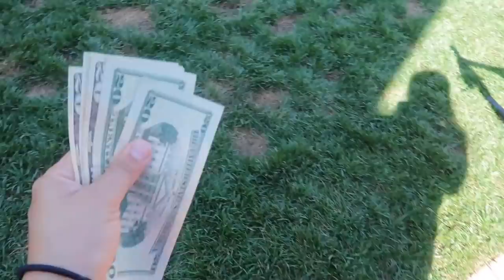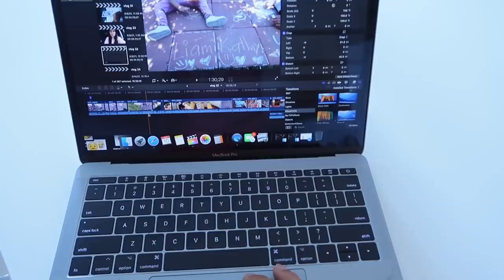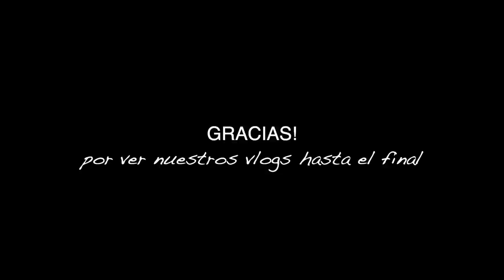Ya compramos la sala pronto llega👏🏻+ Kathy está algo pesada🤭+ vinieron a cortar el pasto🌱